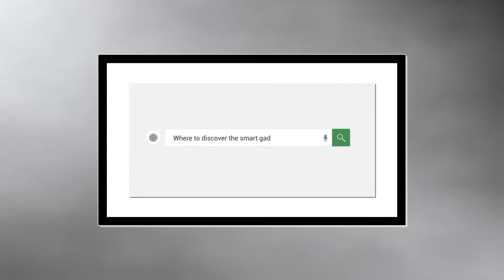kitchen oilproof bathroom waterproof sticker